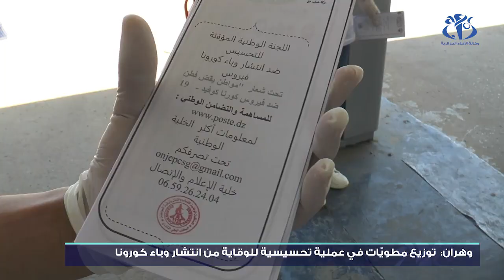وهران: توزيع مطويات في عملية تحسيسية للوقاية من انتشار فيروس كورونا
وهران (وأج) - بادرت المنظمة الوطنية للشباب والشغل وترقية المواطنة بالتعاون مع مصالح الأمن لولاية وهران بتنظيم حملة تحسيسية للوقاية من تفشي فيروس كورونا، بحيث تم توزيع مطويات و تقديم شروحات من أجل توعية المواطن بأهمية احترام تدابير الوقاية.